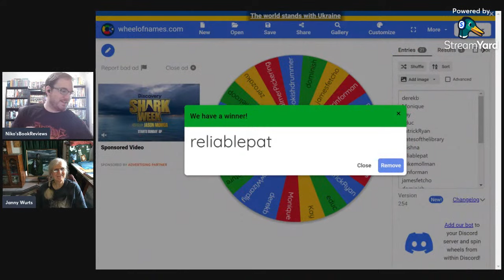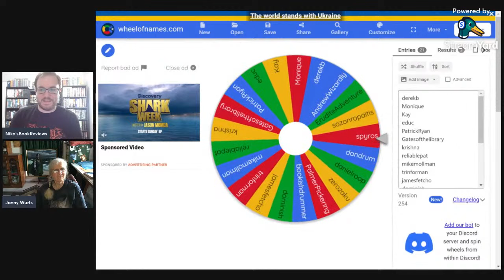A Conversation With Janny Wurts!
I'm so excited to host Janny Wurts as we discuss her incredible body of work and everything in between! We'll also be announcing the winner of the signed hardcover of To Ride Hell's Chasm live!